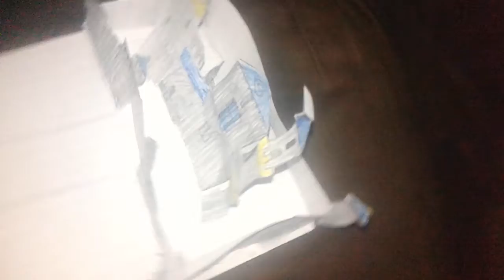My very own Walt Disney castle that I build out of paper.